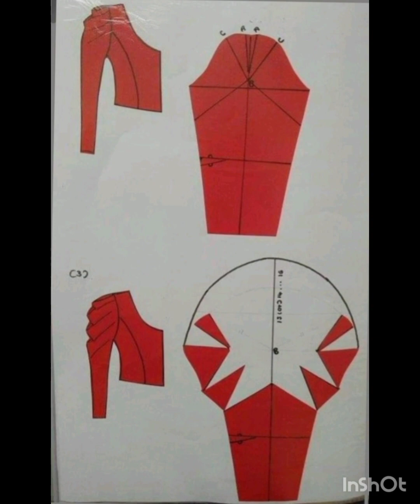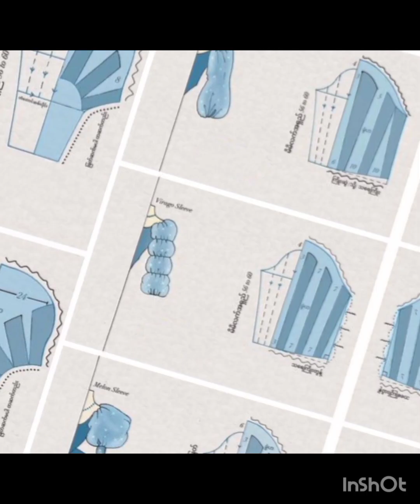Puff sleeves cutting and stitching | Puff astin cutting and stitching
Assalamualaikum
welcome to the Info TV Style and Fashion channel to get new fashion ideas.